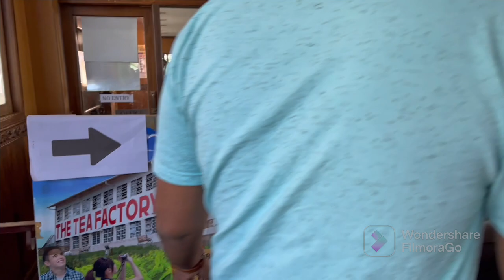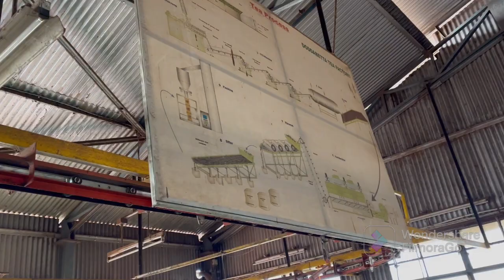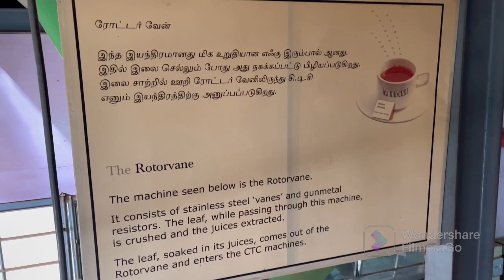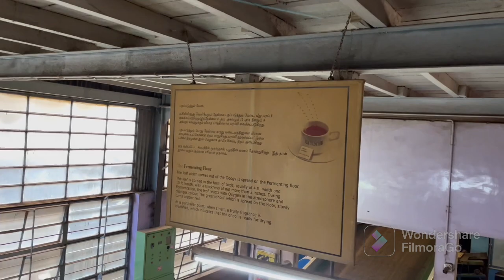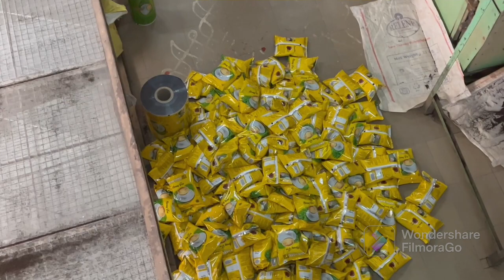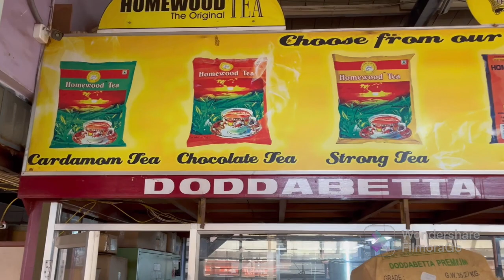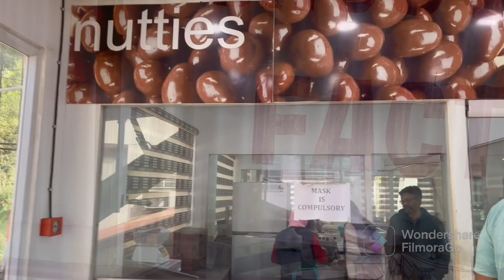Ooty Tea Factory Visit | Chocolate Factory | Tea Manufacturing | Ndr Vinoth | தேயிலை தூள் தயாரிப்பு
Hi friends
this is  ooty tea & chocolate manufacturing video.

Absolute Barbecue, Porur
Parvathi Avenue, 1, New St, Parvathi Avenue, Sakthi Nagar, Porur, Chennai, Tamil Nadu 600016
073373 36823